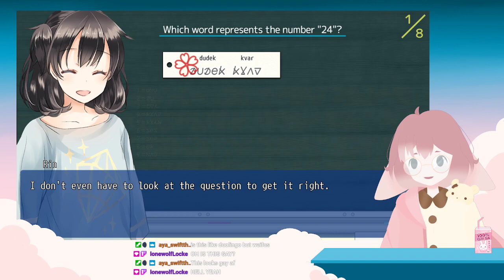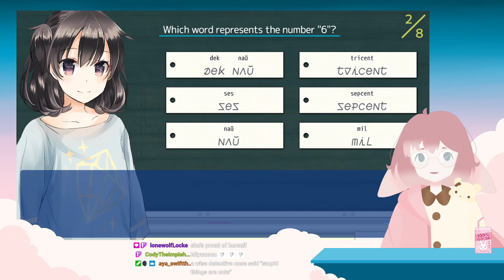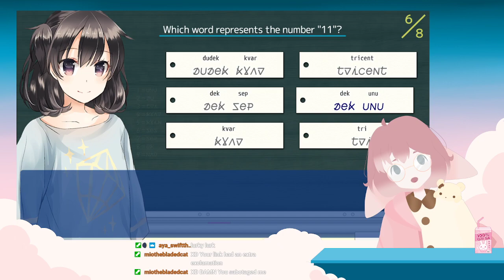Can I express myself properly?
We continue the adventure of gay panic as Miyu attempts to learn a new language!

Follow my announcements on Twitter!

CREDITS
Art done by Me
Rigging done by Seikkikou